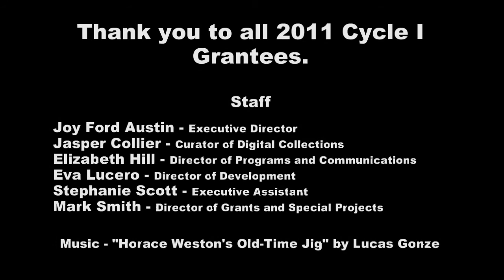Cycle I Grants Award Ceremony 2011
The grant award ceremony is an opportunity for new grantees to network with one another, and discuss their project in a public setting. This year's Cycle I grantees met at the Charles Sumner School in Northwest DC. The organization representatives discussed plans for public programs, documentary films, panel discussions, and other exciting projects.